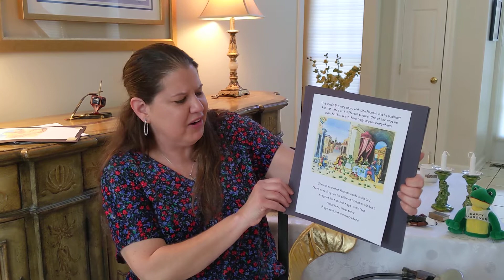Mrs. Handelman reads the story of Passover.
Our Parent/Child teacher, Mrs. Handelman, tells the story of Passover.